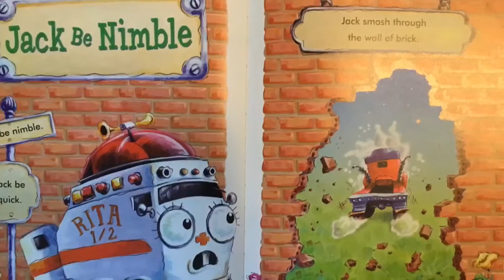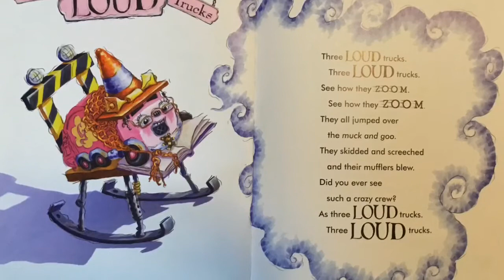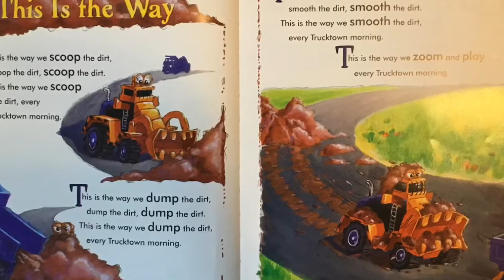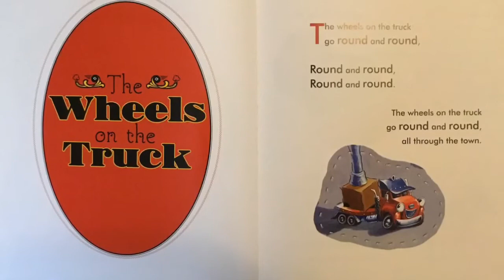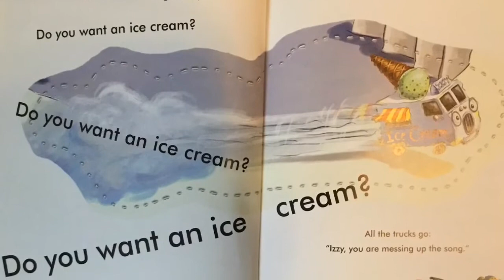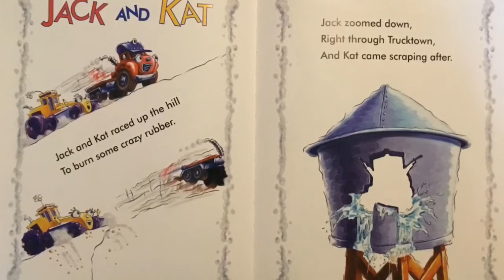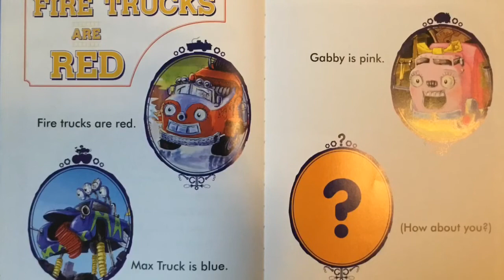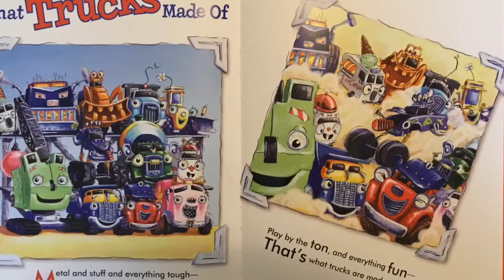“Truckery Rhymes” Book Read Aloud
What do you get when trucks crash into “Mother Goose” Nursery Rhymes?  Truckery Rhymes!  Mrs. Hawkley reads Mother Goose rhymes with a funny truck theme.